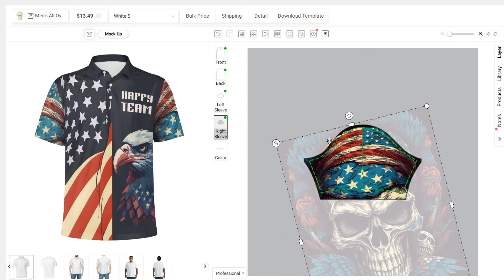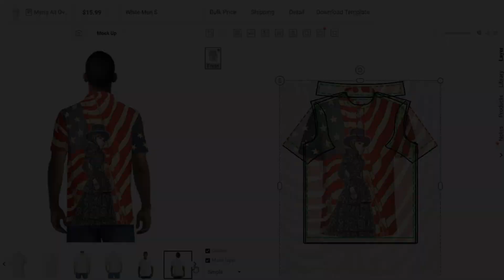Simple & Professional Design Version of POPCUSTOMS Customizer!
Calling all designers, both seasoned professionals and aspiring beginners! Get ready to revolutionize your design process with our groundbreaking customizer. In this exciting YouTube video, we proudly present the ultimate solution for every creative mind - the simple and professional versions of our customizer.

Whether you're a design guru or just dipping your toes into the artistic waters, our user-friendly customizer has you covered. Say goodbye to complex tools and hello to an intuitive interface that sparks your creativity like never before!

Key Features:
🎨 Simple Version: Discover the perfect entry point for newcomers and casual designers, as our simple customizer eases you into the world of design with effortless controls and a streamlined experience.

🚀 Professional Version: Calling all experts! Embrace the full potential of your creative vision with our professional customizer, equipped with advanced features and tools to take your designs to the next level.

Work with POPCUSTOMS, let us help fulfill your order, and ship directly to your customers. No minimum order requested, free to set up, no monthly fees, and the prime design tool gives you ten steps ahead of your competitors!